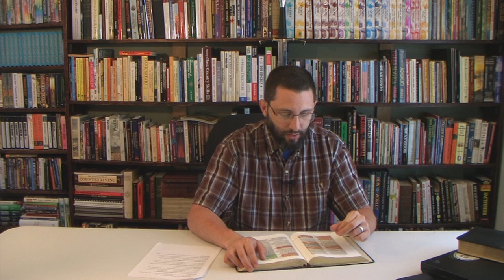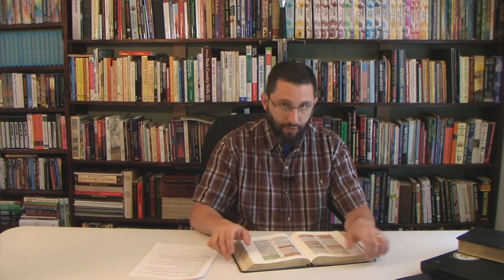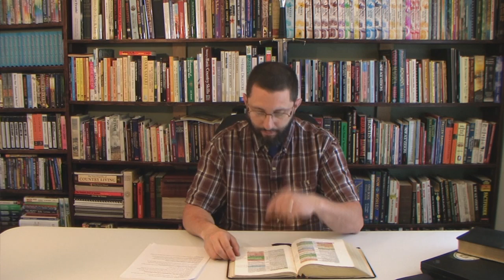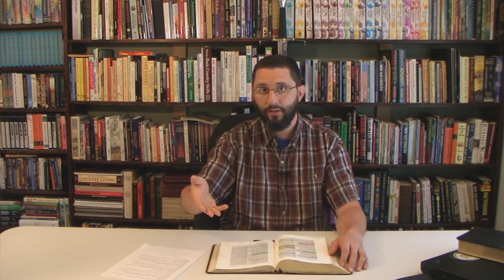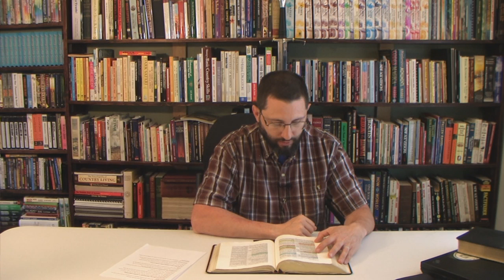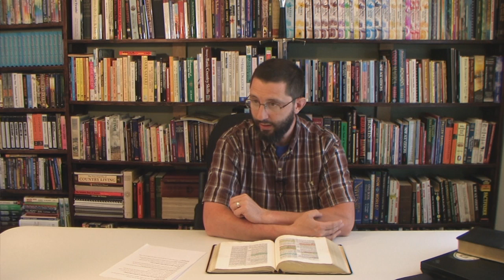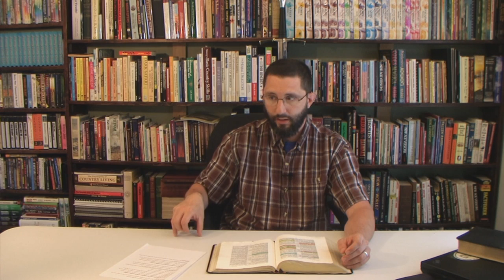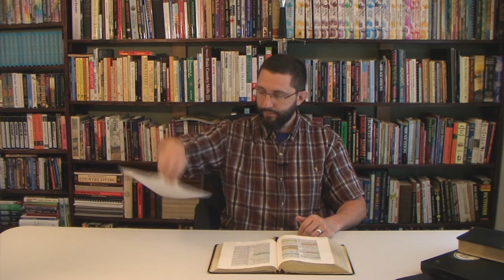Judging And Exposing False Prophets Part 2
Sermon preached for June 8, 2014.